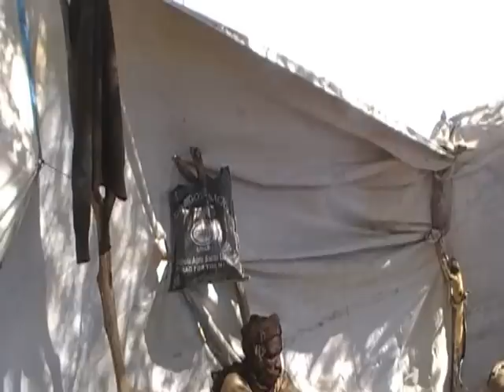c'est avec la bénédiction de la France que le dictateur Déby a pris les rênes du pays